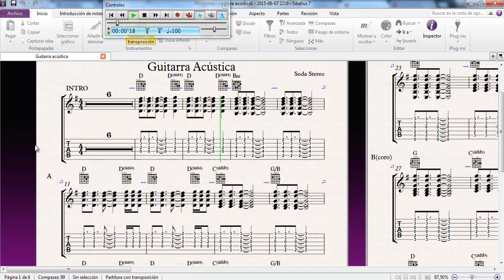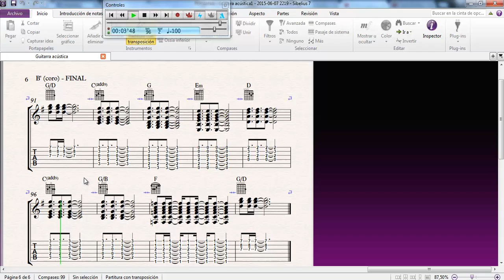Soda Stereo - Persiana Americana - Guitarra Acústica - 8° Básico A Colegio Casteliano 2015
Soda Stereo - Persiana Americana - Guitarra Acústica - 8° Básico A Colegio Casteliano 2015 - Arreglo Guitarra Acústica